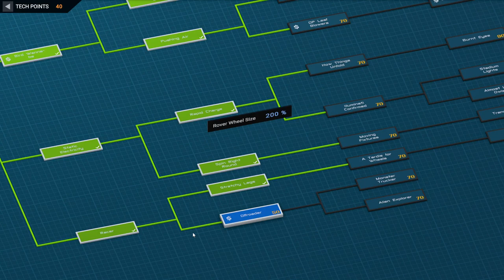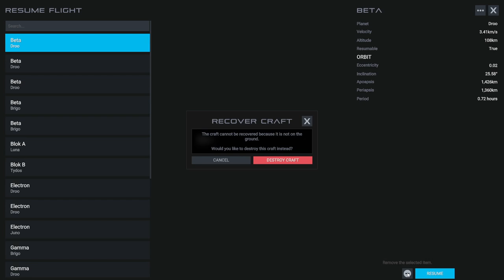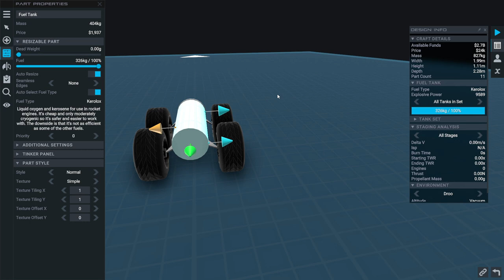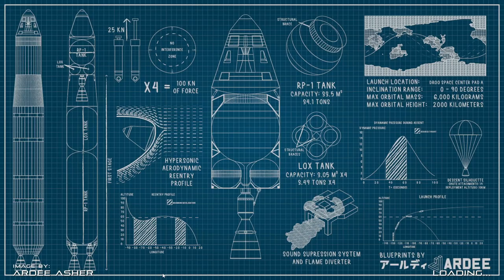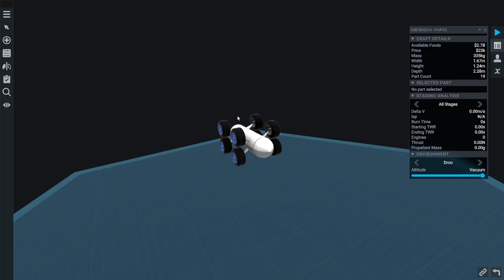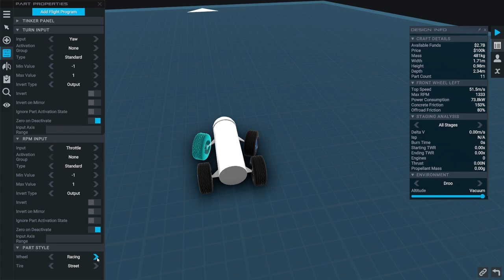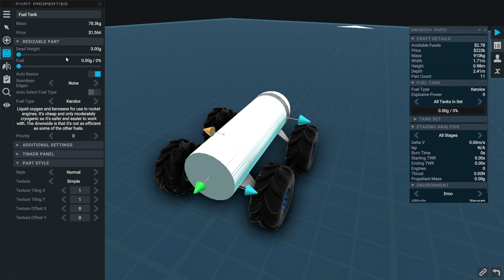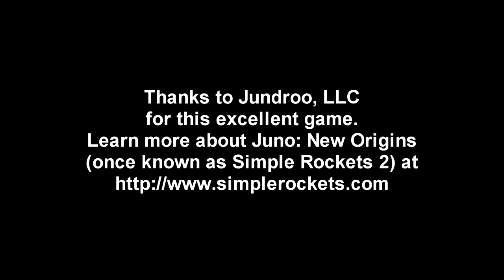Juno: New Origins (formerly Simple Rockets 2) - Career 21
The ground proves to be more 3D than I would like it to be.